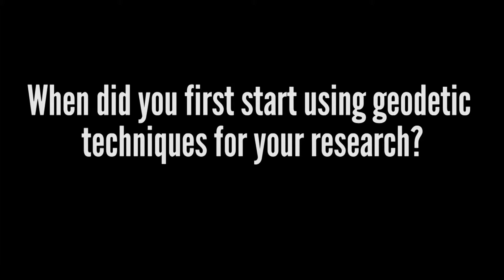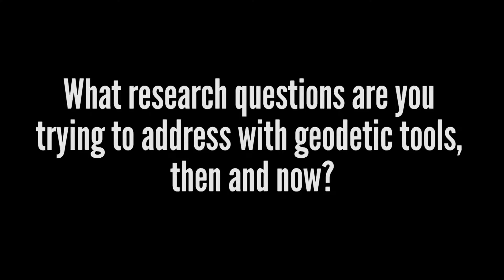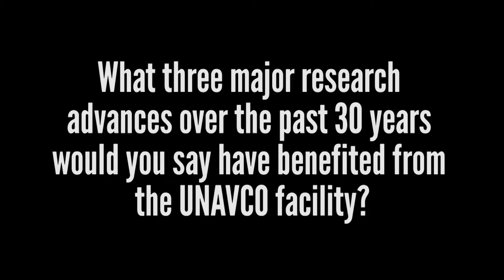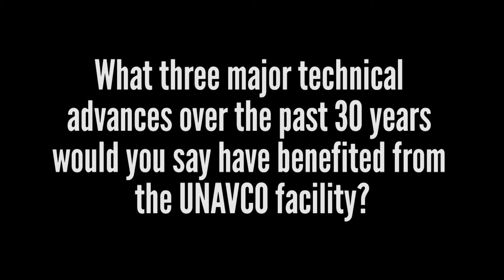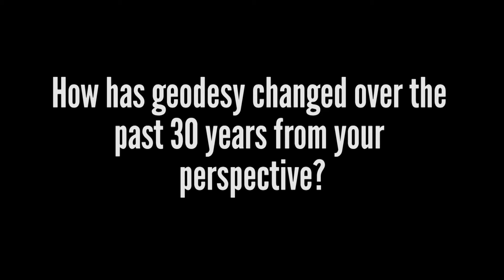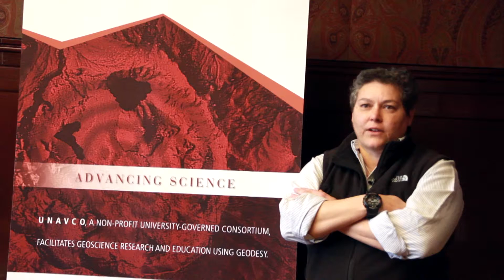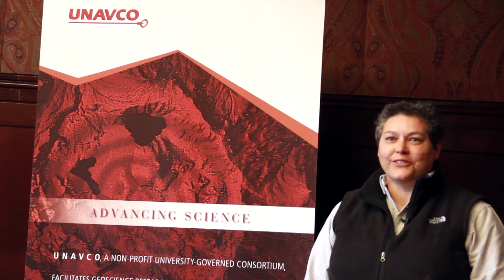Tonie van Dam - 2014 Science Workshop Full Interview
Tonie van Dam's full interview about UNAVCO's history and future from UNAVCO's March 2014 Science Workshop in Broomfield, CO.